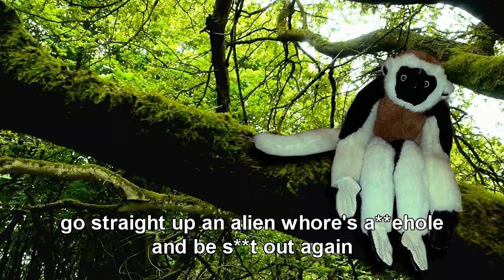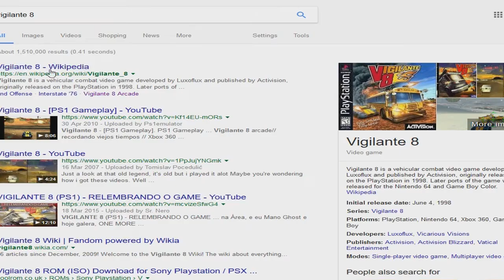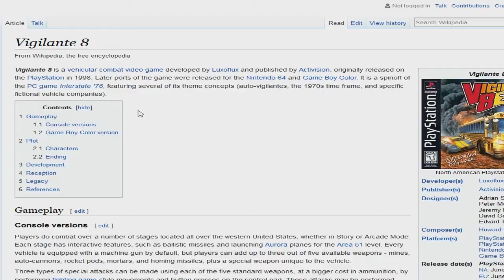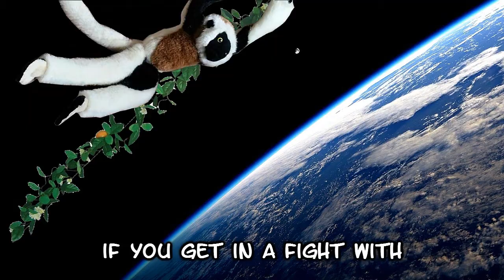Vigilante 8 (PS1) Review - Just One Guy's Opinion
OMAR and their evil Coyotes are running rampant with secret U.S weapons at their disposal! It's up to the brave Vigilantes to stop them once and for all! Welcome to my review of Vigilante 8 for Playstation 1! (At long last!)

Do YOU have a game you'd like to see me review? Write me a comment to let me know! Don't be shy!

Follow PROFANITY MONKEY on Twitter!

Welcome to Episode 2 of Just One Guy's Opinion, my new show where I discuss and review different games, both old and new. Today's game is a classic from my childhood, Vigilante 8 for the PlayStation 1.

I started work on this episode before the post-production of Episode 1 was even finished. I knew what game I wanted to review next, and I had ideas of what to do for it, though not as many ideas as for the first episode.

I pretty much came up with the jokes in this one as I went on. I was worried this one wouldn't have as many jokes and would be too serious, but at the same time it's a bit of a trial run to see if my audience prefer more jokes or more seriousness. Turns out, this episode ended up with quite a few jokes in it anyway!

I was hoping to get this review finished about a month or 2 ago, but I work in retail and... well... Christmas hates retail workers! Starting after Christmas, though, I should have more time to create!

I'm fighting with myself with what game to review in Episode 3. It's a tie between about 3 games. 1 of them I was actually going to make as a Halloween Special, but I think I  missed the ball on that one.
Either way, I think I know which one I will do, but keep your eyes open mates! It should come in the next month or 2 I hope!

Like the last episode, I spent a hell of a lot of time on this video. Probably more than the first episode. I got a bit carried away on this one and it came out to be 30 minutes long. I'm sorry! I really want to keep them shorter than this, so hopefully future episodes will be 15-20 minutes at most.

The sketches, the game itself, the jokes, the information, the style of reviewing... Anything! Let me know :)

Like the look of this game? Support the creators and BUY the game!

Title: Scarlet Kindred Souls
Author: EBEM

Music throughout the video:
Vintage Education, Go Cart (Drop Mix), Got Funk, Lost Time, Ready Aim Fire, Funkorama, Promising Relationship, Eternal Hope, Bent and Broken, Summon The Rawk, Funky Chunk, Controlled Chaos, Vicious, Run Amok, Bit Shift, Teller of the Tales by Kevin MacLeod (incompetech.com)

THIS VIDEO WAS MADE TO PROMOTE THE GAME, DEVELOPERS AND THE PUBLISHER. I DO NOT CLAIM TO OWN ANY OF IT APART FROM MY OWN LIVE RECORDED SECTIONS AND COMMENTARY.